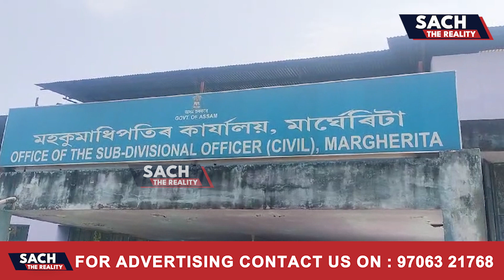মাৰ্ঘেৰিটাৰ নিৰ্বাচনী পৰিস্থিতিৰ বুজ ল'লে মাৰ্ঘেৰিটাৰ মুখ্য পৰ্যবেক্ষকে ।